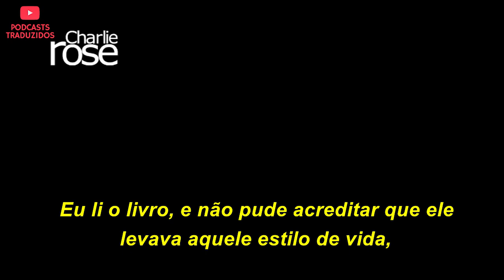LEONARDO DICAPRIO SOBRE LOBO DE WALLSTREET JORDAN BELFORT | LEGENDADO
Deixe abaixo seu comentário. Fique à vontade para fazer críticas, sugestões ou avaliações.

💰 Apoie-nos, qualquer valor é bem-vindo:
PicPay ➜ podcaststraduzidos